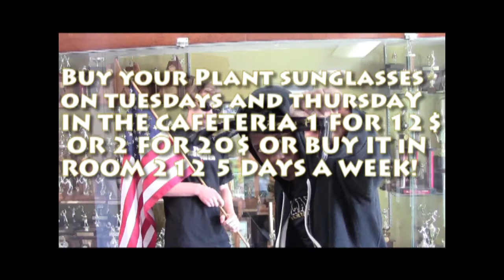JROTC Sunglasses fundraiser